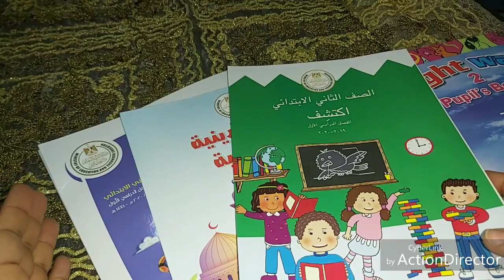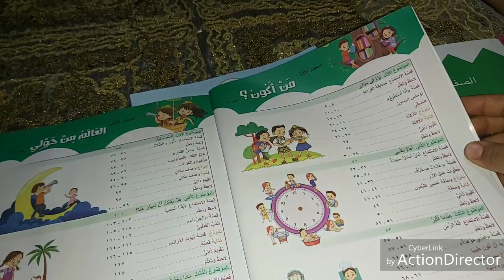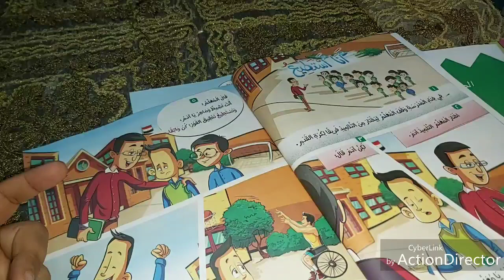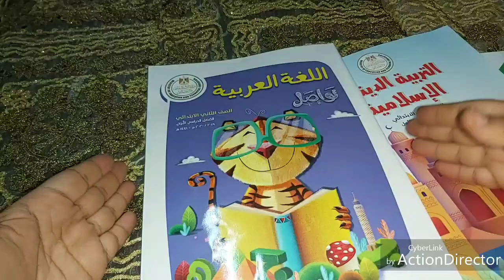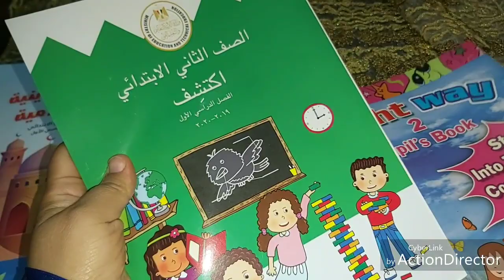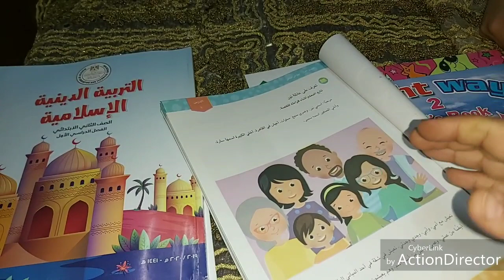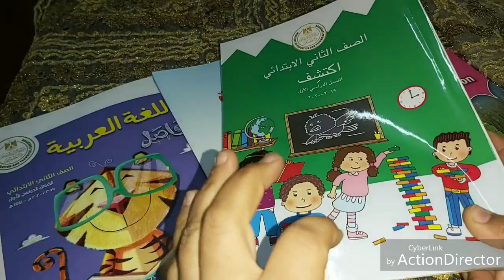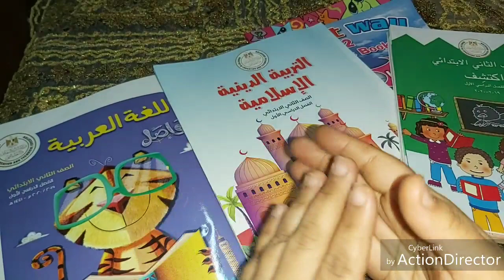منهج تانيه ابتدائي الجديد يا عالم انا مش فاهمه حاجه حد يفهمني منهم لله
مشتريات المدرسه الجزء الاول

فراخ محشيه رز في الفرن مع خلطه جباره لتحمير لونها زي المشويه